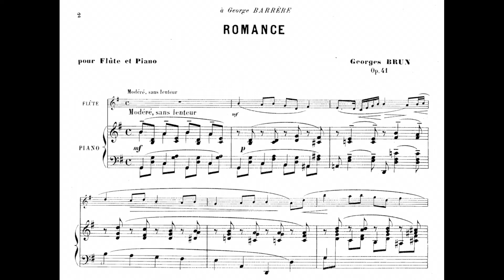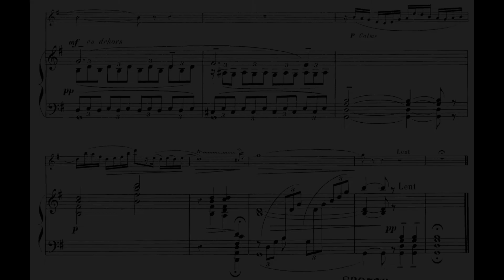Georges Brun - Romance for Flute and Piano, Op.41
Piano - Leonard Garrison
Flute - Roger McVey